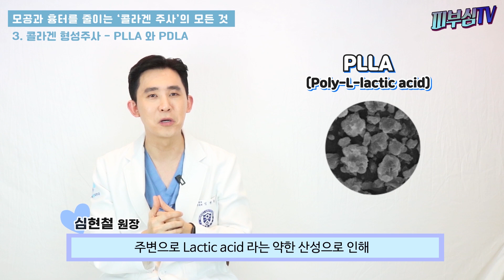놀라운 발견? 모공과 흉터를 줄여주는 콜라겐 주사의 모든 것! [피부과전문의 피부심]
최근들어 가장 각광받고 있는 것이 바로 ‘콜라겐 형성주사’ 입니다. 예전에는 피부를 박피하는 등의 또하나의 살을 깎는 과정 이후에 새살이 차오르는 효과를 이용해서 흉터와 넓어진 모공을 치료하려고 했다면, 요즘에는 이러한 흉터와 모공치료가 피부의 손상없이 콜라겐을 채우는 시술들로 변화되고 있습니다. 그럼 어떠한 치료인지 지금부터 알아보겠습니다.

*영상순서
▶피부에서 콜라겐은 어디있나요?
▶콜라겐 형성주사란?
▶콜라겐 형성주사 - PLLA 와 PDLA
-PLLA
-PDLA
▶콜라겐 형성주사의 활용
▶콜라겐 형성주사의 주입방법
▶스킨부스터 vs 콜라겐 형성주사
▶콜라겐 형성주사의 장점
▶콜라겐 형성주사의 미래